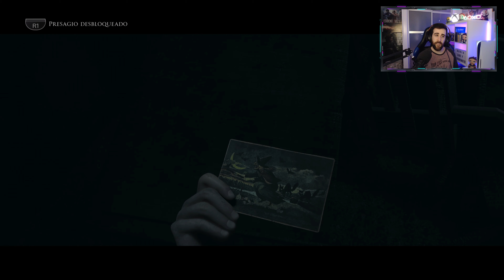LITTLE HOPE Final Gameplay Español PS5 4K l NADA ES LO QUE PARECE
La antología The Dark Pictures es una serie de juegos independientes de terror cinematográfico con decisiones que pueden jugarse en solitario o en línea con un amigo.

Cuatro universitarios y su profesor acaban atrapados y aislados en el pueblo abandonado de Little Hope, donde deben escapar de las apariciones terroríficas que les persiguen sin descanso a través de una niebla impenetrable.

▬▬▬▬▬▬▬▬ SOBRE MÍ ▬▬▬▬▬▬▬▬
En mi canal podrás encontrar mucha variedad desde Acción-aventura, Rol, Shooter o Survival Horror.
Siempre intento ir contestando todos los comentarios que me vayáis haciendo y escuchar ideas que me podáis aportar para el canal!

Si os gusta mi contenido siempre será bien recibida una ayuda para mejorar la calidad del canal.